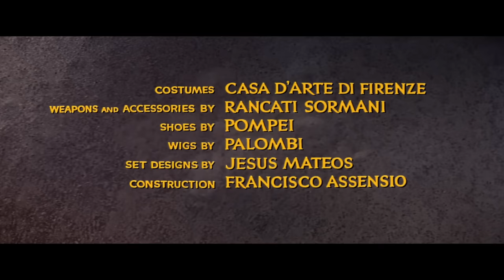Il colosso di Rodi| Storico | Peplum | HD | Film Completo in Italiano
Regia: Sergio Leone
Sceneggiatura: Ennio De Concini, Sergio Leone, Cesare Seccia
Star: Rory Calhoun, Lea Massari, Georges Marchal

Durante una vacanza a Rodi, l'eroe di guerra ateniese Darios viene coinvolto in due diversi complotti per rovesciare il tirannico re, uno dei patrioti di Rodi e l'altro dei sinistri agenti fenici.

Film&Clips Eroi e Leggende è il canale di cinema GRATUITO e LEGALE di YouTube dedicato al genere PEPLUM!

Spade, Muscoli e Storie Fantastiche! Da Ercole a Maciste, da Cleopatra a Nefertiti: su Film&Clips Eroi e Leggende trovi le grandi leggende del cinema mitologico!

Sandokan Cleopatra Hercules Nefertiti Sansone Ursus Maciste ti aspettano!

Sei pronto a sguainare la spada e vivere l’avventura?

Film&Clips Eroi e Leggende è edito da @Film&Clips, il più bel canale di cinema GRATUITO e LEGALE di YouTube! The best FREE & LEGAL YouTube Channel: movies, clips, docs, short movies from all around the world - Italian, English, Spanish, French, Deutsch, and other subtitles available!

Buona visione su Film&Clips Eroi e Leggende, il canale più leggendario di sempre!